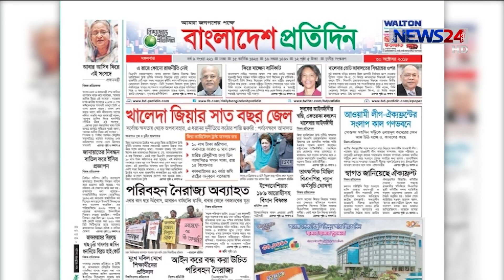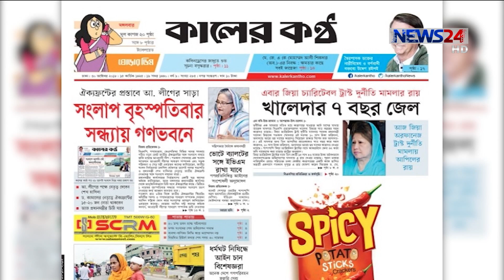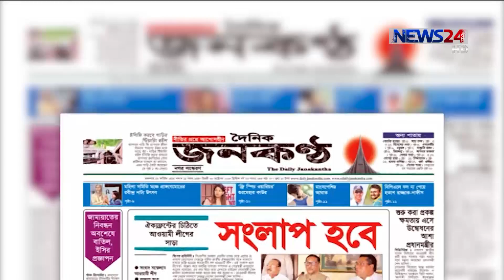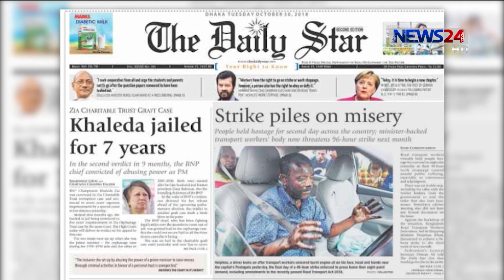LIVE সারাদেশ at 9am on 30th October, 2018 on News24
Our other Youtube channels :
News24 Official Address:
NEWS24
371/A
Bashundhara Road
Block – D
Bashundhara Residential Area
Dhaka - 1229